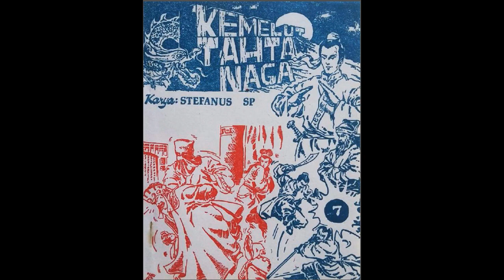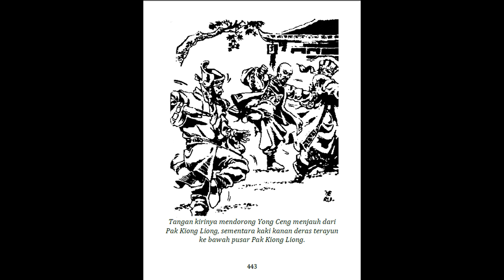Seri Cerita Silat Kemelut Tahta Naga Bagian 1 Jilid 7